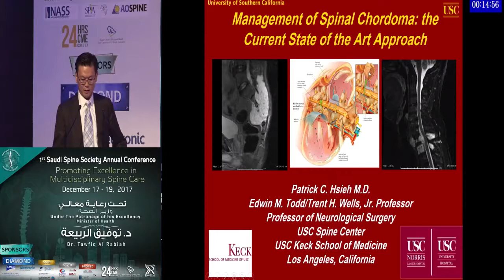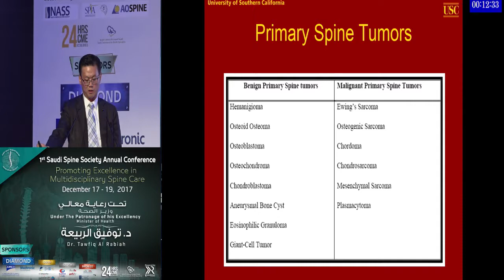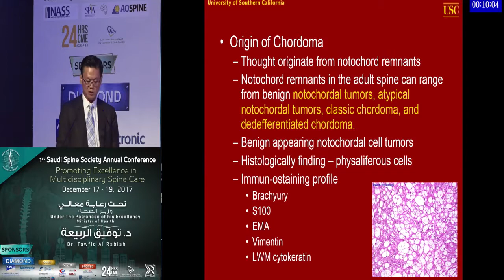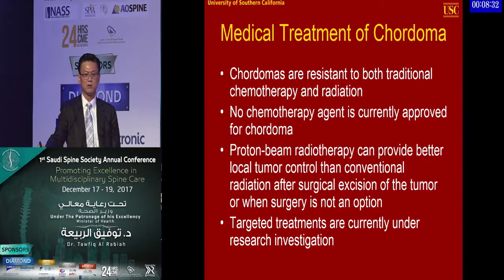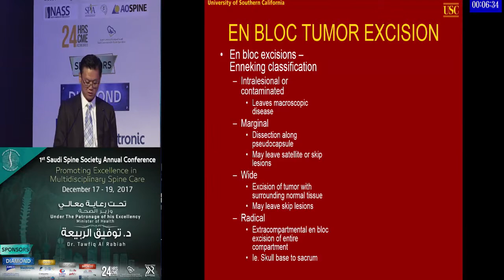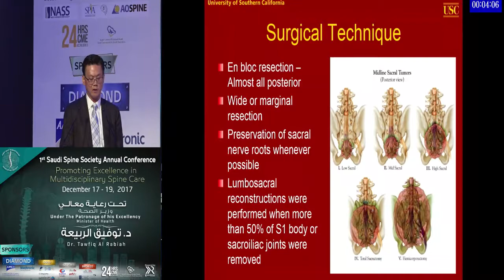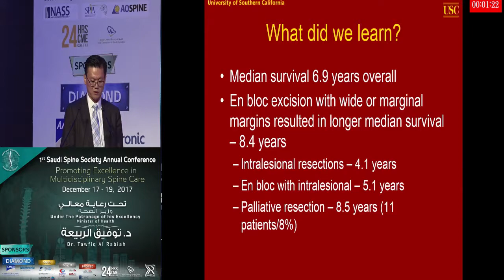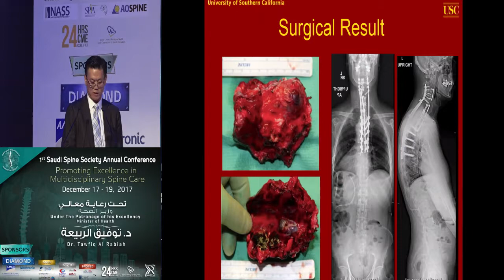Managemaent of Spinal Chordoma by Prof. Patric Hsieh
A lecture presented during the First Annual Conference of the Saudi Spine Society.